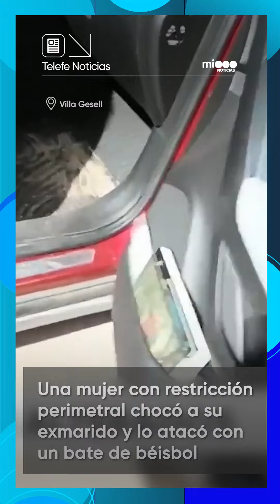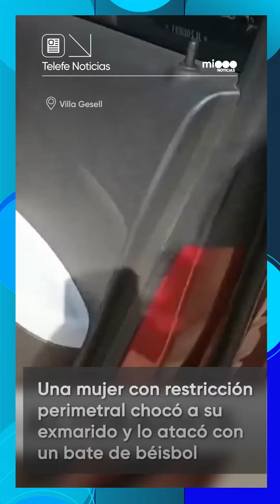PERSIGUIÓ A SU EX Y LO CHOCÓ - Telefe Noticias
Una mujer persiguió con su camioneta a su exmarido en Villa Gesell, le chocó el auto y luego se bajó con un bate de béisbol para agredirlo a golpes.
La furiosa escena fue captada por la acompañante del hombre agredido, que pedía clemencia y que llamaran a a policía.
La agresora, que tenía una restricción perimetral judicial desde noviembre para acercarse a su ex, quedó detenida por la Policía Bonaerense. Ya había protagonizado múltiples episodios de violencia. Esta vez, quedó filmada.